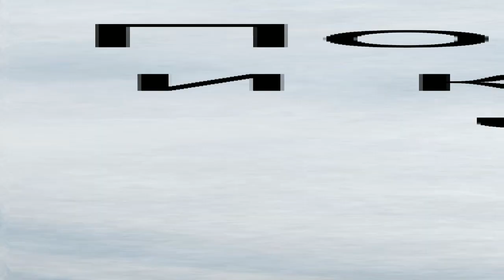Заговор на карьеру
Шаманский ритуал заговор на карьеру и успех от Владислава Грэу. Этот метод позволяет раскрыть и реализовать свой деловой потенциал, добиться успехов в работе и сделать карьеру.
Для совершения этого обряда понадобится серебряное кольцо или перстень, новый коробок спичек, швейная игла. Ритуал нужно проводить на своём рабочем месте, в отсутствии посторонних. Нужно воткнуть иглу в коробок спичек и произнести заговор: "Как эта игла стоит ровно, так и я, (имя), на своем месте – лучший (лучшая), безусловно. Как это кольцо стоит ровно, так я (имя) на своём месте лучший безусловно".
После этого выньте иглу из коробка, достаньте спичку, зажгите её и, глядя на огонь, произнесите заговор: "Как этот огонь горит ровно, так и я (имя) на своём месте лучший (лучшая), безусловно".
После проведения ритуала, коробок спичек нужно сжечь на улице, иглу выбросить. А кольцо или перстень носить на указательном пальце левой руки, обязательно, когда вы на работе.